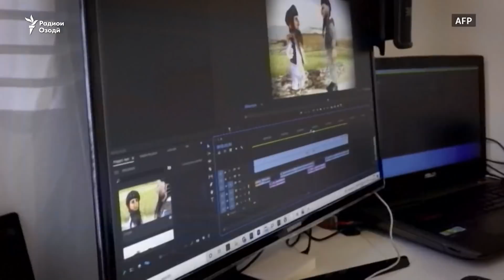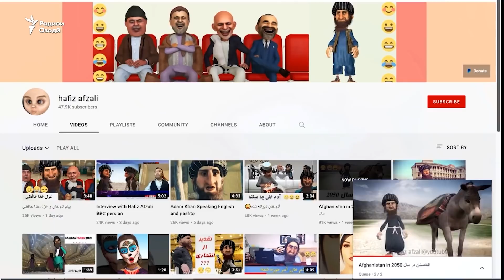"Агар Толибон худро бо мо месозанд"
Паноҳандаи афғон дар ғурбат танқиду танзи Толибонро идома медиҳад.